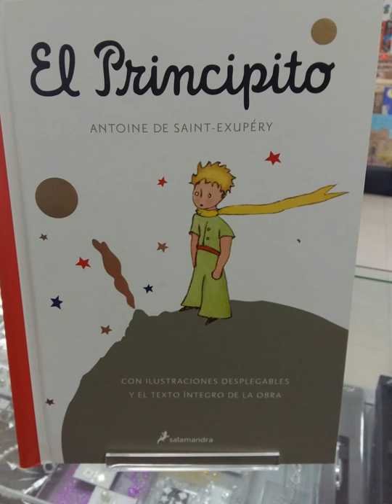El principito -libro pop up- (salamandra )en librería Palabras en Ogijares